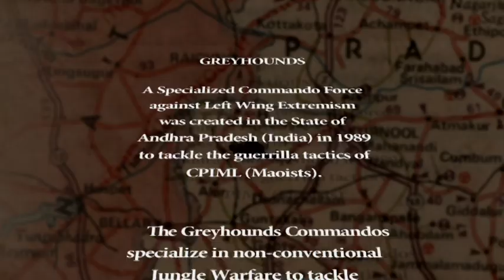GREYHOUNDS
GREYHOUNDS released by CRPF(MHA)